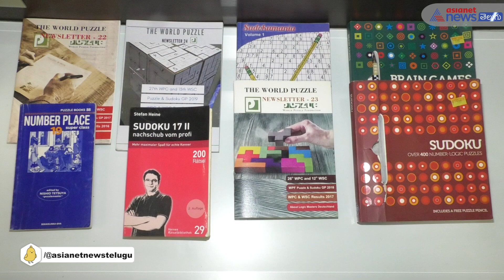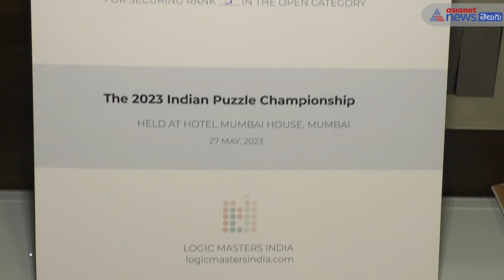బీజేపీలో చేరిన దివంగత కాంగ్రెస్ నేత బాగారెడ్డి తనయుడు జైపాల్ రెడ్డి తో ముఖా-ముఖి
Exclusive interview with senior congress leader bagareddy son-jaipal reddy-mukha-mukhi